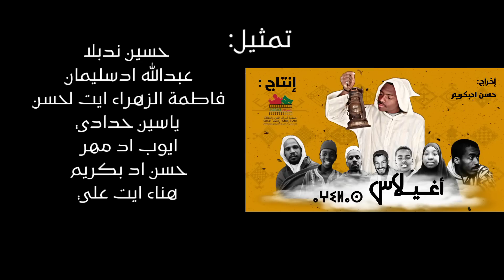الفيلم الجديد "أغيلاس" من انتاج اسراگ .../افلام تشلحيت /أسراگ/ASSARAG